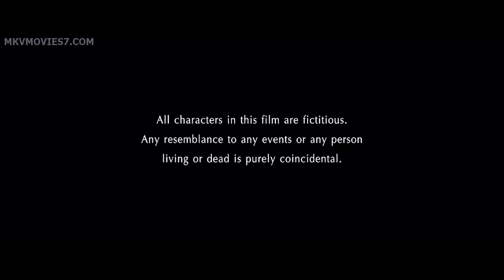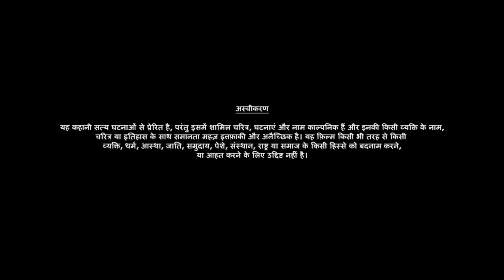Deewaar Full Movie | Amitabh Bachchan | Shashi Kapoor | Neetu Singh | Parveen Babi | Review & Fact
About = Red Castle Cinema is a Trusted YouTube Channel. Watch The Most Interesting Videos On This Channel.